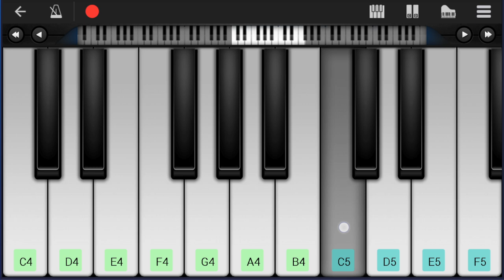SUPER EASY: How to play i like the way you kiss me by Artemas on Mobile Piano (Tutorial)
Comment and let us know how the videos have helped you. It keeps us going! :)The easiest way to learn how to play i like the way you kiss me (SUPER EASY) by Artemas on the mobile piano. It's a mobile piano tutorial for i like the way you kiss me (SUPER EASY) by Artemas.

EasyMusicLesson teaches you to play the your favorite instrument, through easy and simple animation so that you too can learn how to play i like the way you kiss me (SUPER EASY) by Artemas on the mobile piano easily. A mobile piano tutorial with visual animation graphic.

Chords of Piano arrangement:
F Min   Db Maj   Ab Maj   C Min   F Min   Db Maj   Ab Maj   C Min
Db Maj 7   Ab Maj   C Maj   Db Maj 7   Ab Maj   C Maj   F Min
Db Maj   Ab Maj   C Min   F Min   Db Maj   Ab Maj   C Min   F Min
Db Maj   Ab Maj   C Min   F Min   Db Maj   Ab Maj

Melody notes of Piano:
Eb5 Eb5 Db5 Db5 C5
C5   Bb4 Ab4 Bb4 C5 Db5
C5   C5   C5   C5
C5   Bb4 Ab4 Ab4 Bb4 C5 Db5
C5   Eb4 Eb4 Ab4 Bb4 C5 Db5
C5
C5           Db5
Eb5   Db5 C5   C5
C5   Db5 C5 Db5 C5 Db5
C5 C4 C4 C4 C4 C4 C4
C4   Ab4 G4   F4
Db4 C4 C4 Db4 C4 C4 C4 C4
C4   Eb4 Eb4   Eb4
E4 C4 C4 C4 C4 C4 C4 Ab4
C5
C5